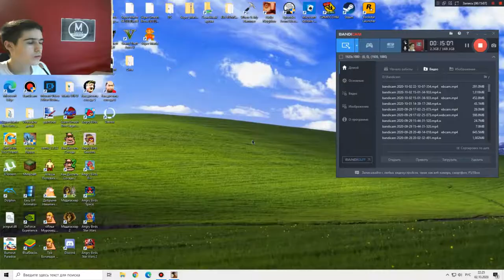Мокрый След - GTA San Andreas Сезон 2 Серия 6